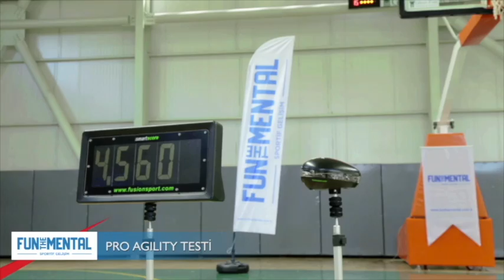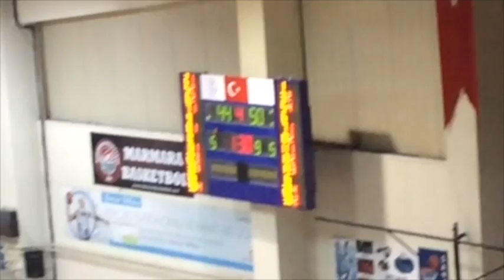DARÜŞŞAFAKA DOĞUŞ - ANADOLU EFES FİNAL GRUBU İLK MAÇ İKİNCİ YARI U14